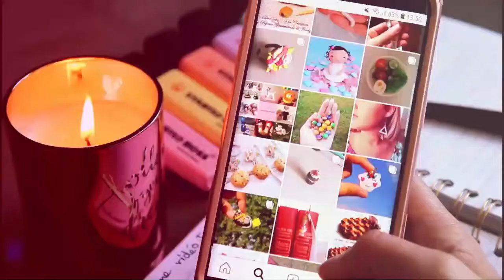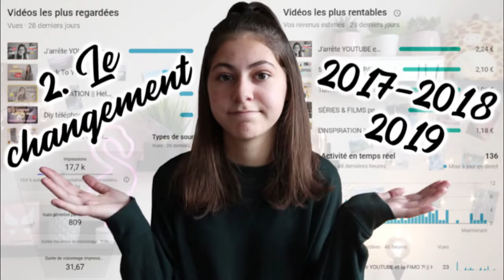Le regard sur les statistiques des vidéos Youtube *mon expérience* || Helloo Léa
♡ Holaaa, welcome, bienvenido, la bienvenue sur ma chaîne, ouiii !
Aujourd'hui on va parler de mon expérience avec les statistiques Youtube. Cela m'a fait prendre conscience de beaucoup et vous allez aussi savoir les vraies raisons de mon absence.

Déroule la barre d'infos pour me rejoindre un peu partout ^^ mais avant ça :

Et surtout n'oublie pas d'activer les notifications (clique sur la petite cloche en haut) si tu ne veux pas louper mes vidéos !

Allez j'arrête de parler et let's go ! hihi
🛍 Mes boutiques : 🛍

~Me contacter~

Thanks : 2k ❤